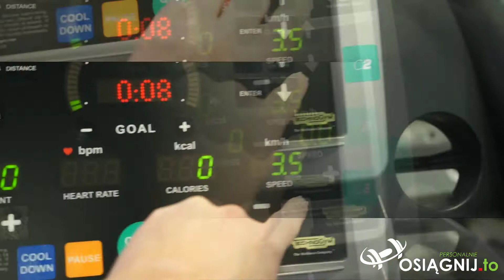Przykładowe ćwiczenia na dwugłowy ramienia, czyli biceps ów 💪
Przykładowy mój trening na dwugłowy ramienia, czyli pot. bicepsa 💪